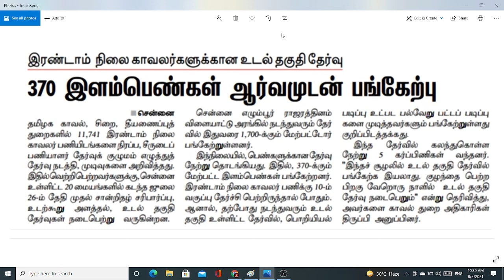TNUSRB | TNUSRB PHYSICAL TEST | TNUSRB LATEST OFFICIAL UPDATES | TNUSRB RECENT OFFICIAL UPDATES NEWS